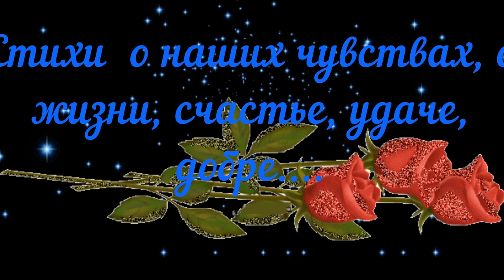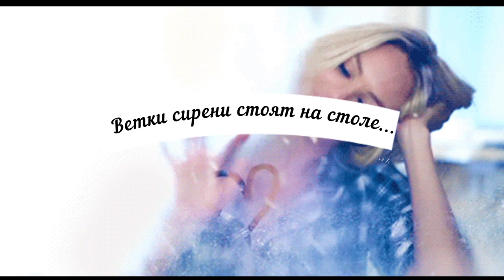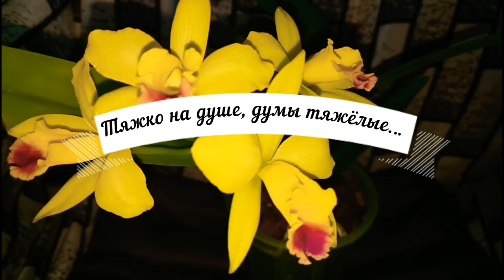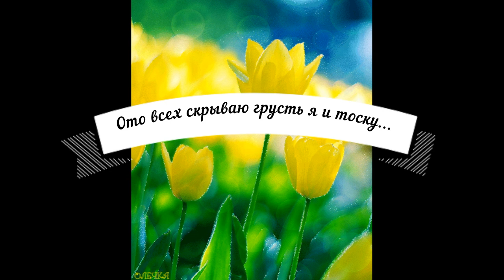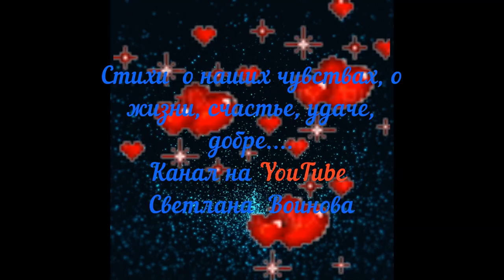Стихи о любви - За ширмой девичьих грез. Автор Светлана Толстолуцкая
Современная поэзия.